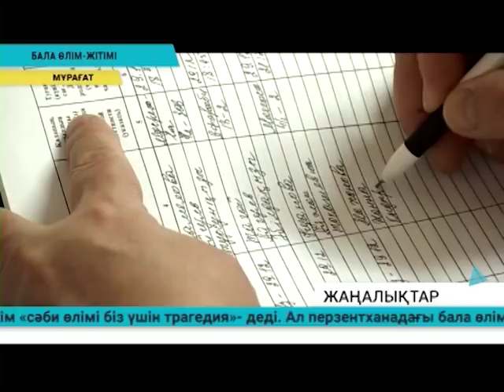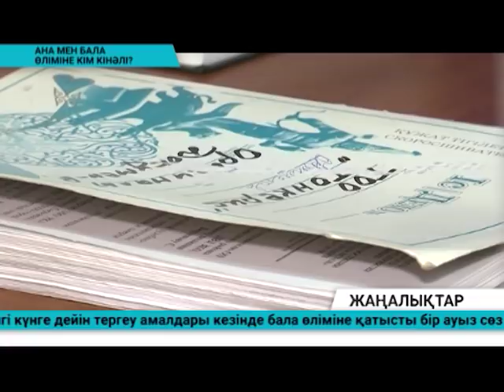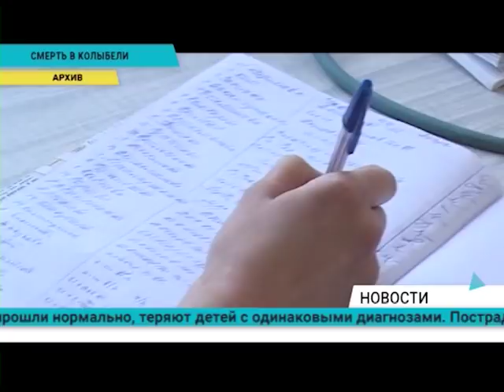Күндізгі жаңалықтар - Дневные новости (15.10.2019)